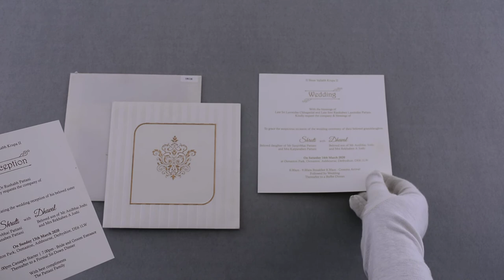Wedding Invitation | 19116 | Madhurash Cards